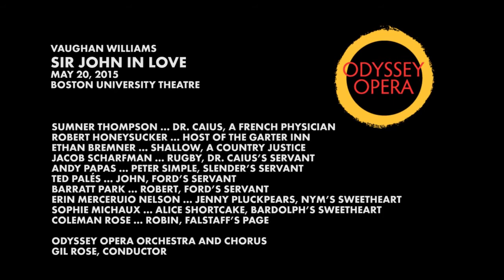Odyssey Opera presents Vaughan Williams's Sir John in Love